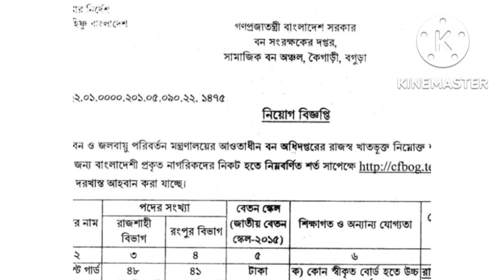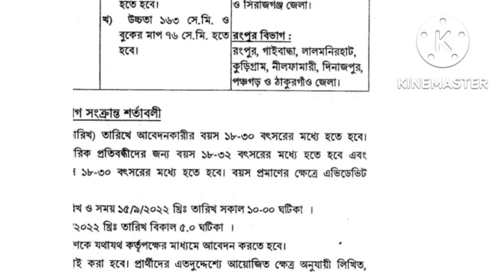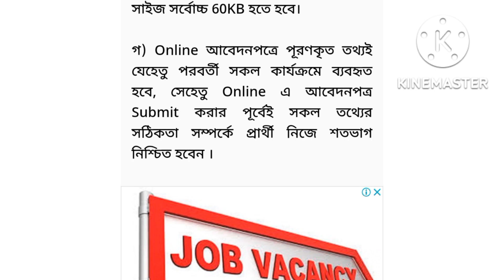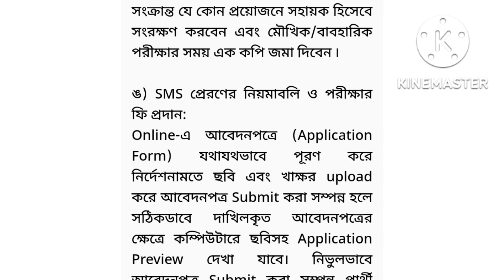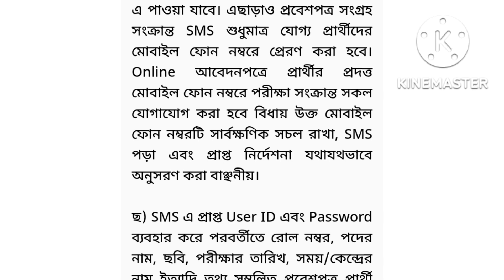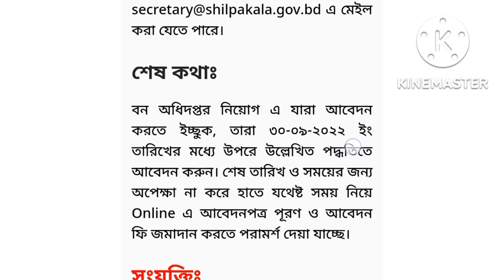বনঅধিদপ্তর নিয়োগ বিজ্ঞপ্তি 2022/BON ODIDOFTOR JOB CIRCULAR2022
বনধিদপ্তর নিয়োগ বিজ্ঞপ্তি প্রকাশ 2022
নিয়োগ বিজ্ঞপ্তি প্রকাশ বনদপ্তর
বন অধিদপ্তরে নতুন চাকরি 2022
বাংলাদেশ বন বিভাগে নতুন সার্কুলার ২০২২